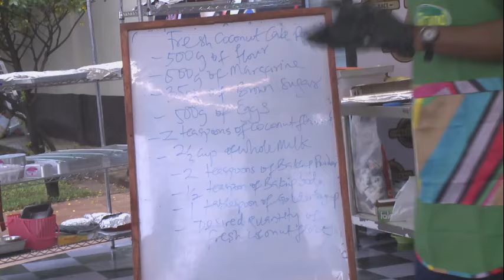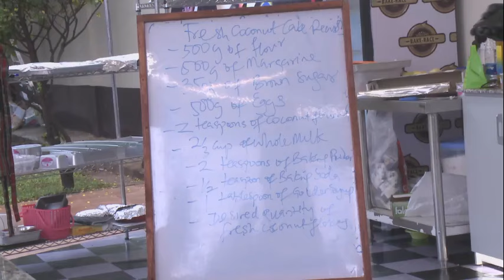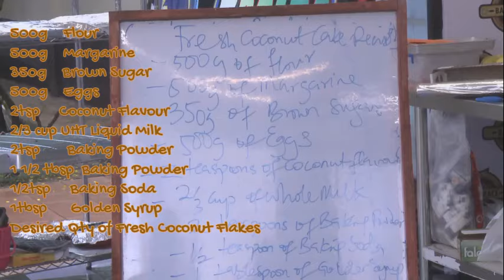My Bake Race Series / Fresh Coconut Cake Recipe